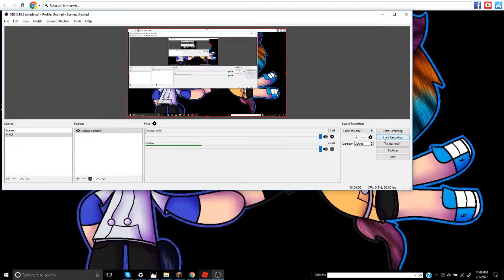i want you to give this man a cookie